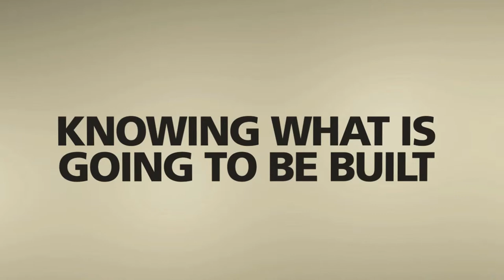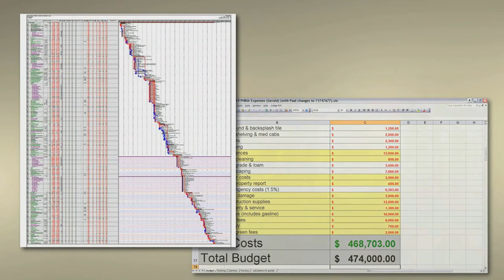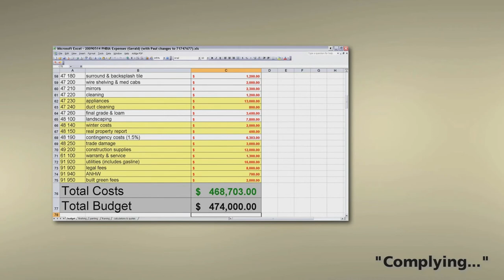RCSM Trailer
The Residential Construction Site Manager Certification Program (RCSM) is designed to enhance the knowledge and requisite skills to manage the construction of residential housing classified in Part 9 of the building code. It is a rigorous educational program produced by the home building industry that provides an opportunity for individuals to distinguish themselves and inspire confidence in their work. The RCSM program provides the education and training that leads towards the first Occupational Designation in the residential construction industry in Canada.